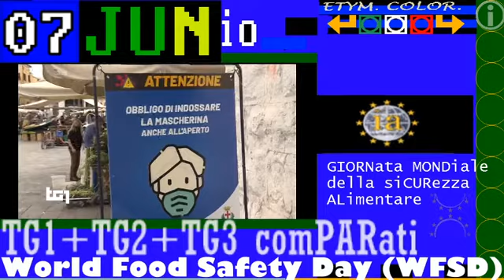TG1 ZONA BIANCA ** LuneDIE 07 giugno 2021 - REGIONI da oggi IN COLORE BIANCO, COPRIFUOCO ALLE 24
4 REGIONI IN BIANCO, COPRIFUOCO ALLE 24
Ma discoteche ancora restano chiuse [110]

&.112/**  Da oggi 4 Regioni in zona bianca
 Da oggi Abruzzo, Liguria, Umbria e Veneto si aggiungono a F.V.Giulia, Molise e Sardegna, "bianche" già dal 31 maggio.
E il coprifuoco slitta alla mezzanotte.
Tutte le altre regioni restano per ora in zona gialla, ma i dati fanno pensare che il 14 giugno potrebbero diventare "bianche" anche Lazio, Lombardia, Piemonte, Puglia, E. Romagna, Prov. di Trento.
Sul piede di guerra i gestori di discoteche, ancora chiusi e senza date. Il loro sindacato lancia la sfida: "Se entro il 21 giugno, con lo stop al coprifuoco, il governo non deciderà nulla il 1° luglio riapriremo indistintamente".

TITOLI TG1 giorno 07 giugno 2021 LuneDì / Giornata Mondiale della  Sicurezza Alimentare

TELEVIDEO TACCUINO PAG. 408: 07 GIUGNO 2021

1/2
GIORNATA MONDIALE DELLA SICUREZZA ALIMENTARE (WORLD FOOD SAFETY DAY)

Si osserva oggi la Giornata mondiale della Sicurezza Alimentare, instituito dall'Assemblea Generale delle Nazioni Unite il 12 dicembre 2018, per promuovere il cibo sano e sicuro per tutti.
Il tema di quest'anno: "Cibo sicuro oggi per un domani sano", sottolinea che la produzione e il consumo di alimenti sicuri comporta vantaggi immediati ed a lungo termine per le persone,
il pianeta e per l'economia.

2/2
La manifestazione di oggi, il WFSD, è  anche un'occasione per riflettere come  la sicurezza degli alimenti sia un fattore cruciale per promuovere le azioni che possano prevenire, rilevare e gestire i rischi di origine alimentare,  contribuendo alla salute umana, alla  prosperità economica, all'agricoltura, al mercato, al turismo e allo sviluppo sostenibile.
▬▬▬▬▬▬▬▬▬▬▬ஜ۩۞۩ஜ▬▬▬▬▬▬▬▬▬▬▬▬▬▬
▓▓▓▓▓▒▒▒▒▒░░░░░ CIVismoTECHe ░░░░░▒▒▒▒▒▓▓▓▓▓
▬▬▬▬▬▬▬▬▬▬▬ஜ۩۞۩ஜ▬▬▬▬▬▬▬▬▬▬▬▬▬▬

== COMMENTI ==

== INDICi ETYMCOLOR ==